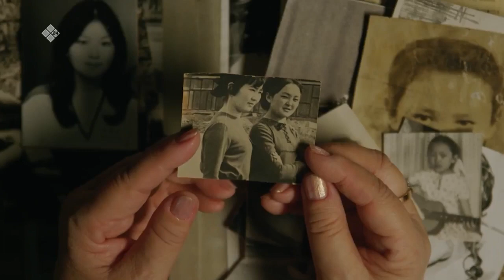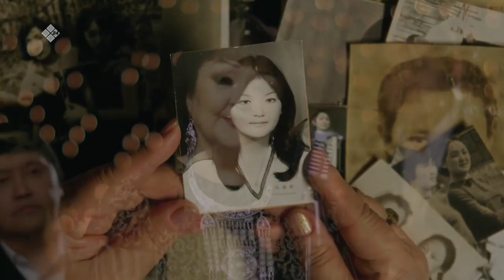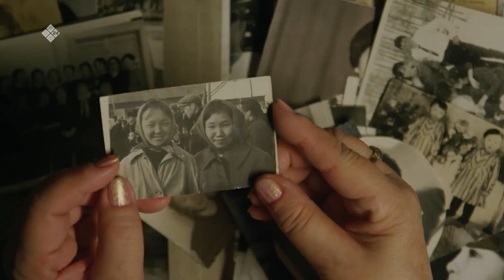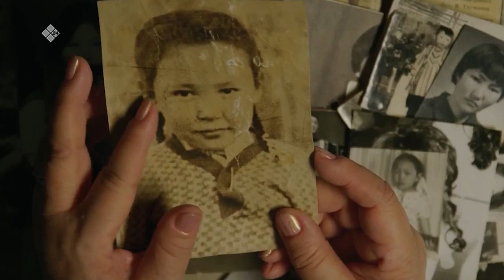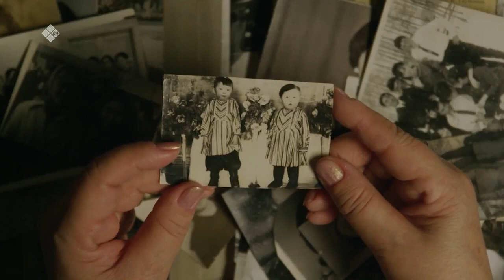«Истиҥ илдьит» (21.11.21)